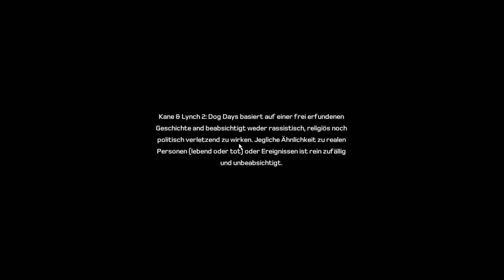Kane & Lynch 2 Dog Days #001 Willkommen in Shanghai (German)(Blind)(Full-HD)(PC)(Together)